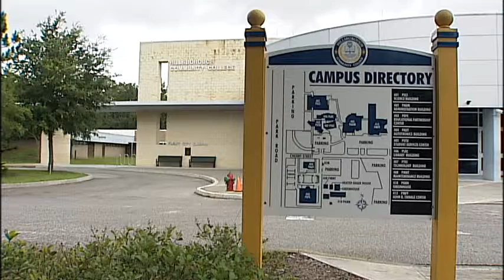DID YOU KNOW...HCC